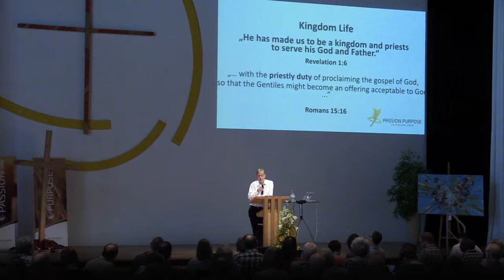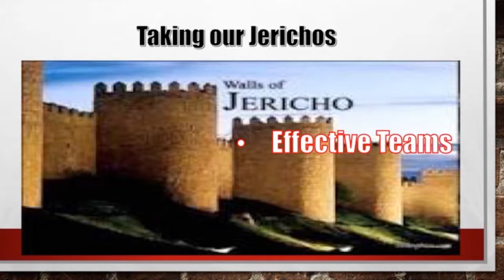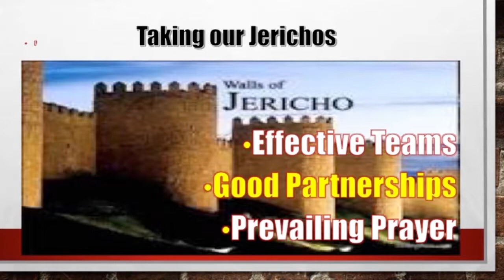Snippets from Intercon